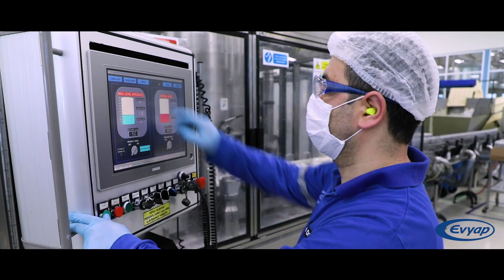Evyap 23 Nisan Reklam Filmi